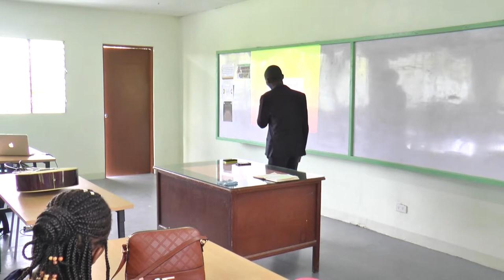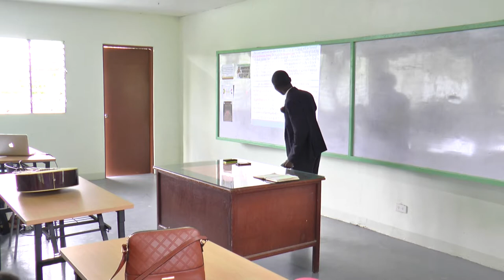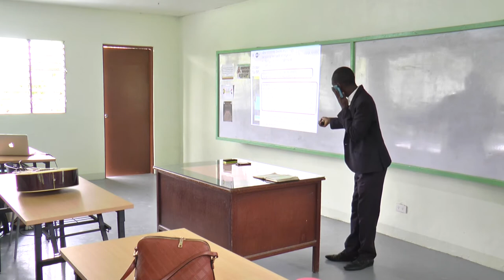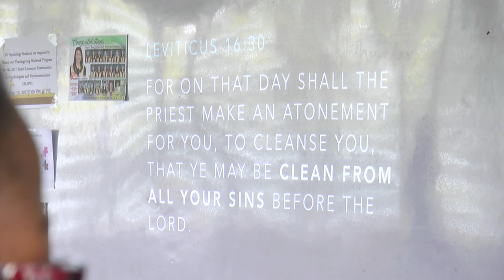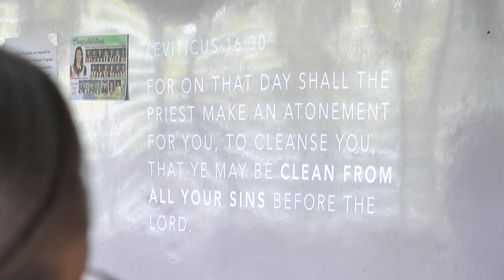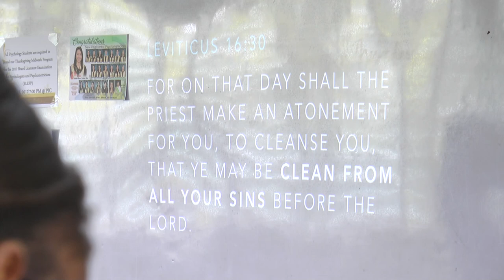Lifestyle in the Day of Atonement - Adriano Amaral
SM and LAMP Week of Prayer - Divine Worship Nov 18, 2017, Adventist University of the Philippines